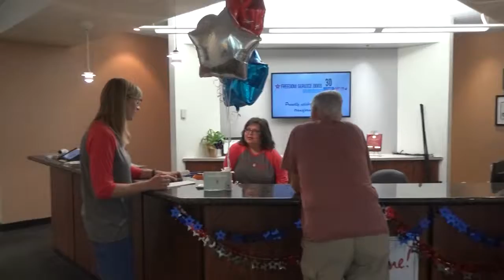Watch Sarah Gallasini Placement Training Director Freedom Service Dogs of America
Watch as we film inside the Main Building and talk on the air with Sarah Gallasini, Placement Training Director Sarah has been with Freedom Service Dogs of America for 9 years. She talks about what she does and about the much larger location that they now have to train even more Service Dogs than in past years. Please Share